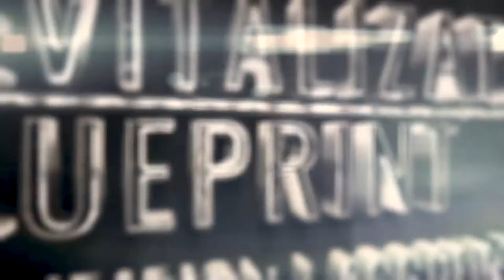The Number 1 Most Important Thing When improving Your Health